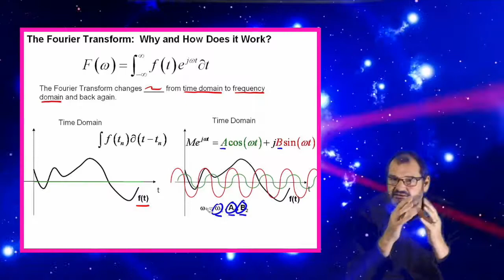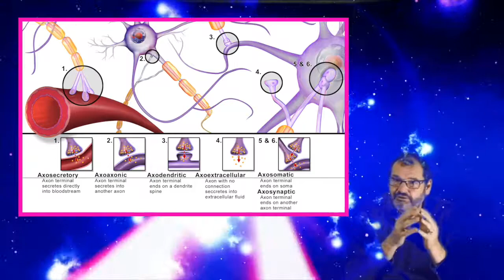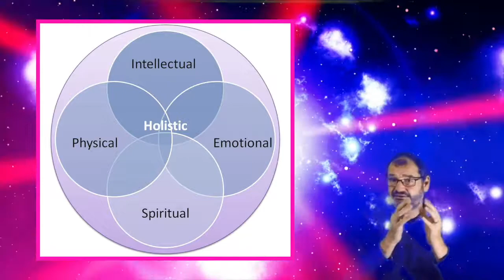Wetenschap Wereld #6 De Holonomische Hersentheorie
Werkt ons brein holonisch en creëert het een holografische wereld?